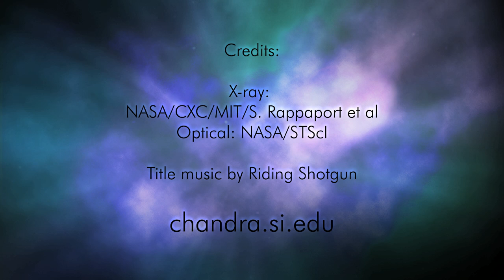Spectacular Ring of Black Holes Revealed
A pair of gravitationally interacting galaxies called Arp 147 contain the remnant of a spiral galaxy (right) that collided with the elliptical galaxy on the left,  producing an expanding wave of star formation that shows up as a blue ring containing in abundance of massive young stars. These stars race through their evolution in a few million years or less and explode as supernovas, leaving behind neutron stars and black holes.

A fraction of the neutron stars and black holes will have companion stars, and become bright X-ray sources as they pull in matter from their companions. The nine brilliant X-ray sources scattered around the ring in Arp 147 are black holes, with masses that are likely ten to twenty times that of the Sun.

An X-ray source is also detected in the nucleus of the red galaxy on the left and may be powered by a poorly-fed supermassive black hole. This source is not obvious in the composite image but can easily be seen in the X-ray image. Other objects unrelated to Arp 147 are also visible: a foreground star in the lower left of the image and a background quasar as the pink source above and to the left of the red galaxy.

Infrared observations with NASA's Spitzer Space Telescope and ultraviolet observations with NASA's Galaxy Evolution Explorer (GALEX) have allowed estimates of the rate of star formation in the ring. These estimates, combined with the use of models for the evolution of binary stars have allowed the authors to conclude that the most intense star formation may have ended some 15 million years ago, in Earth's time frame..

Image at top of page: This composite image of Arp 147, a pair of interacting galaxies located about 430 million light years from Earth, shows X-rays from the NASA's Chandra X-ray Observatory (pink) and optical data from the Hubble Space Telescope (red, green, blue) produced by the Space Telescope Science Institute.